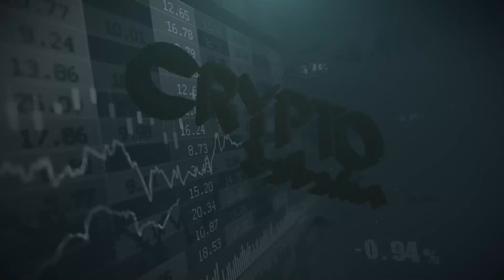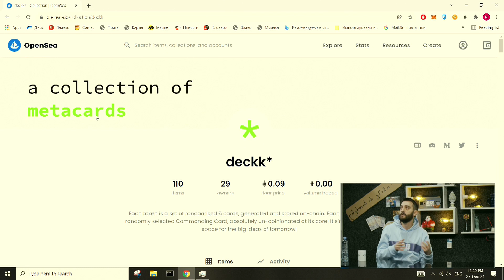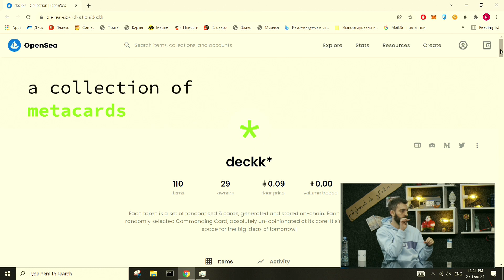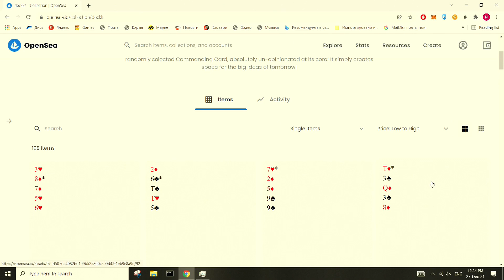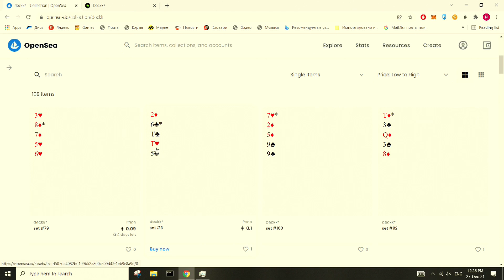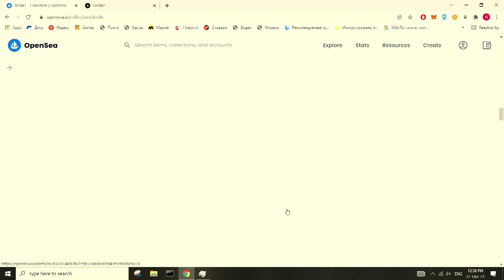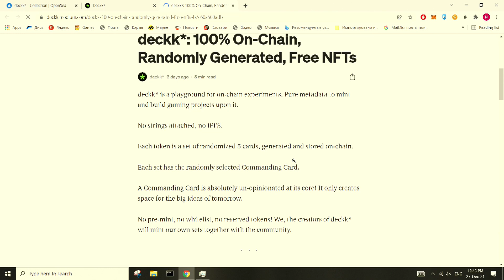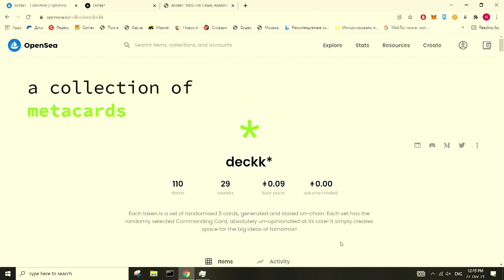პირველი ქართული NFT პროექტი - გადაცემა 146